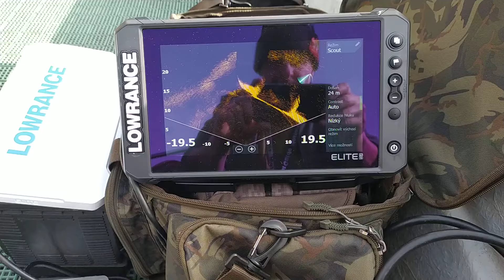Active Target sonda a Elite fs 9. První testování a Pohled scout.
rybářský instruktor